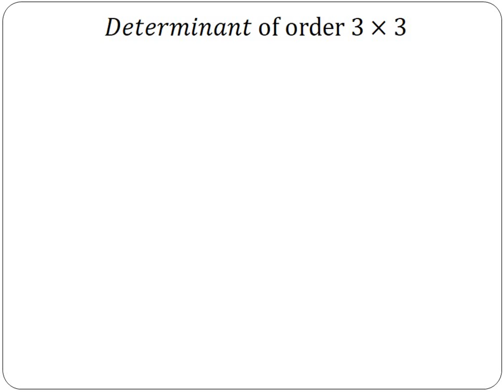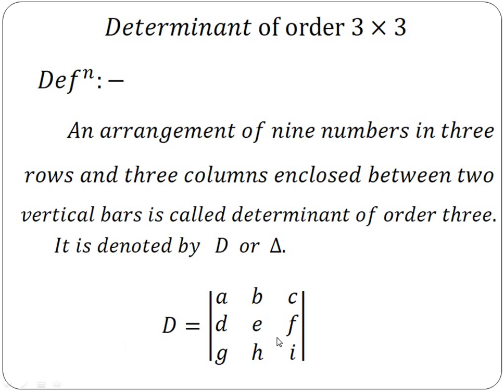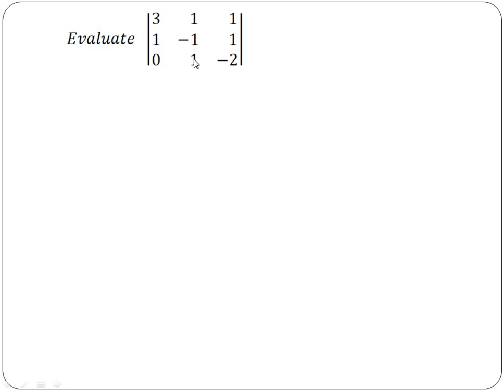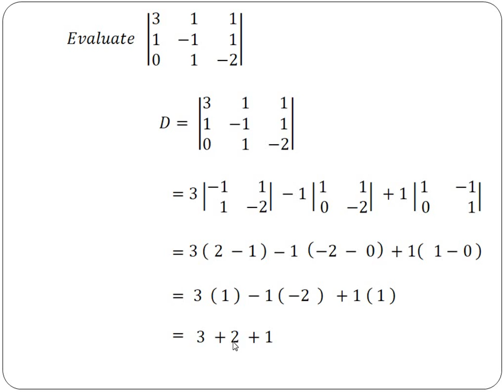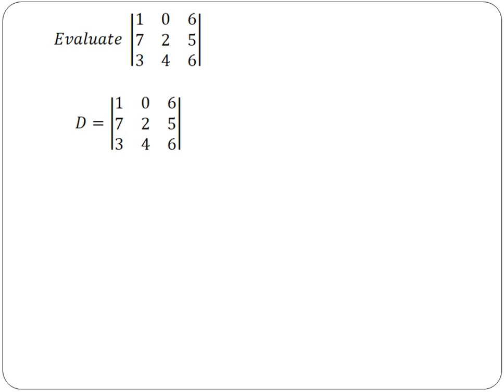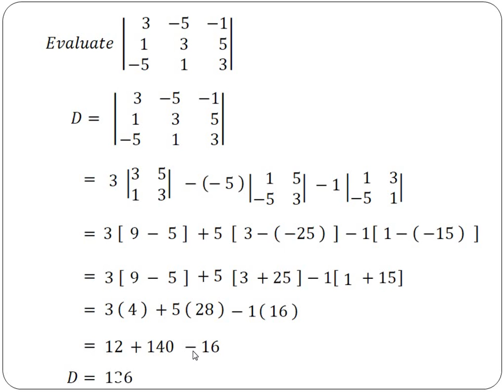Determinant Lecture 1